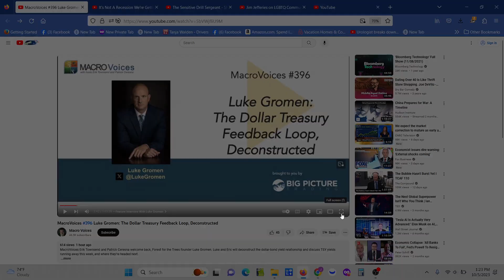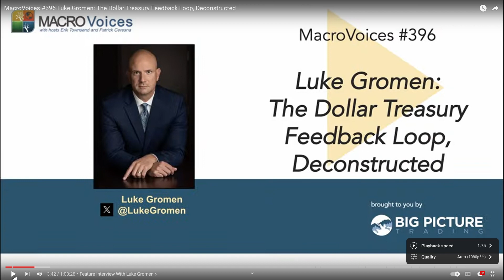Bonds and Oil Luke Gromen Part 1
If you're looking for alternative ideas give me a call today.

Nothing contained on this site constitutes a solicitation, recommendation, endorsement, or an offer by us or any third party service provider to buy or sell any securities, investments or other financial instruments in this or in in any other jurisdiction in which such solicitation or offer would be unlawful under the securities laws of such jurisdiction. I'm just a guy with blue hair who wants the freedom to work or not.